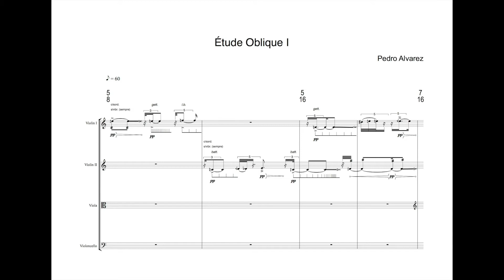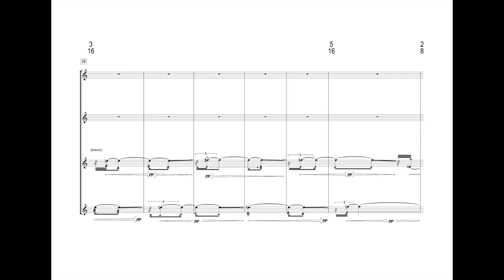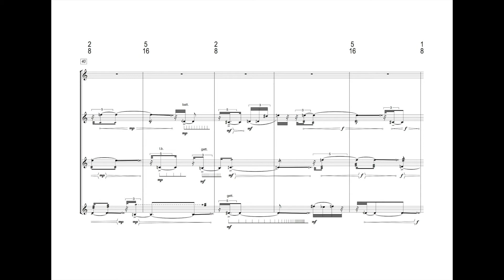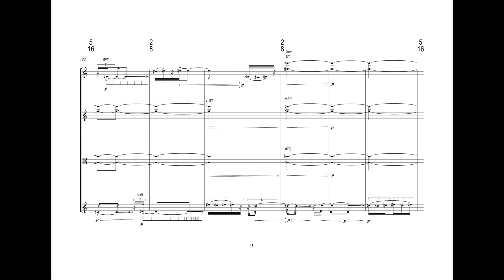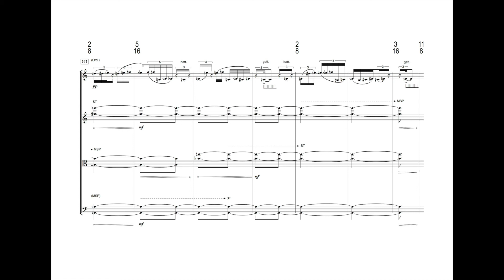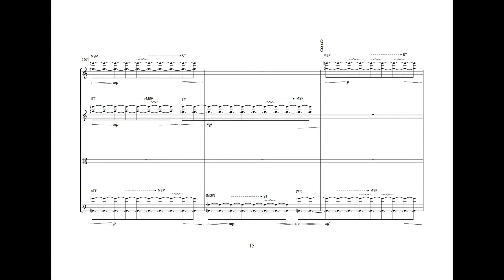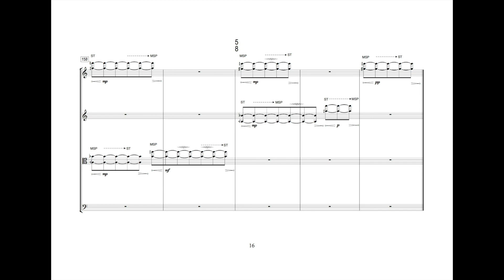Pedro Alvarez - Étude Oblique I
(Arditti String Quartet, Institute of Musical Research, London 2012)